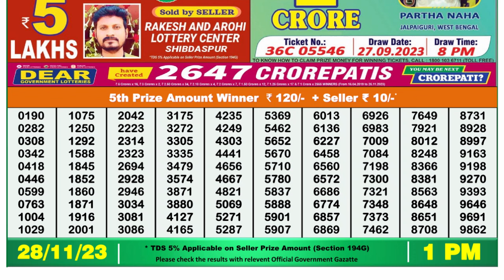🔴 Lottery Sambad Live 01:00pm 28/11/23 Morning Nagaland State Dear Lottery Result Pdf Download